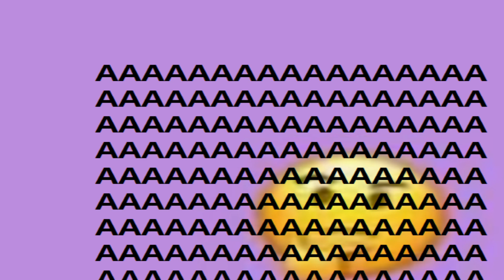Industry Baby but it hits different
it just hits different